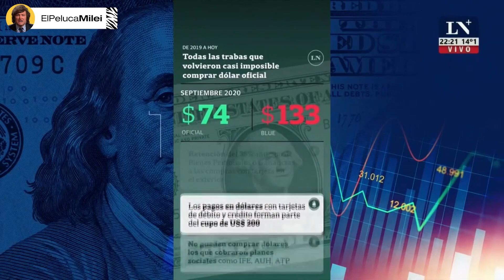GRABOIS PIDIÓ SANGRE Y MILEI LO DESTROZÓ - Javier Milei con José del Río 24/7/2022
Programa: "Comunidad de negocios" en La Nación +